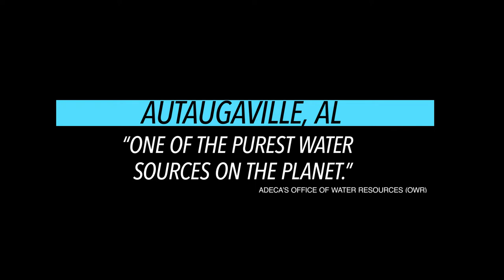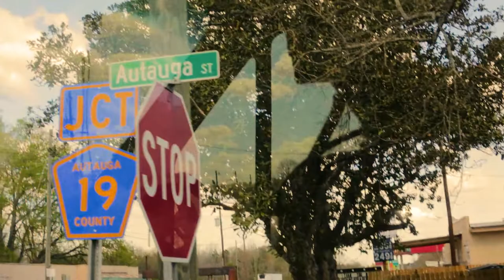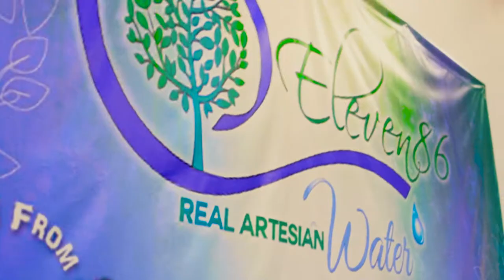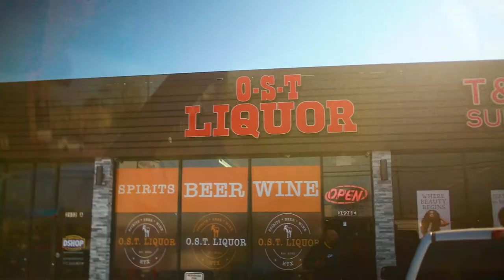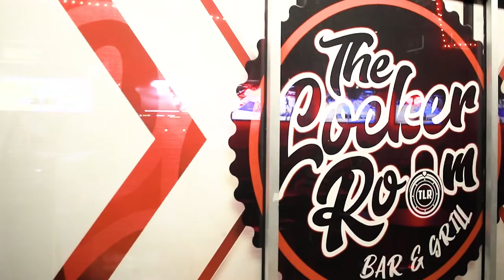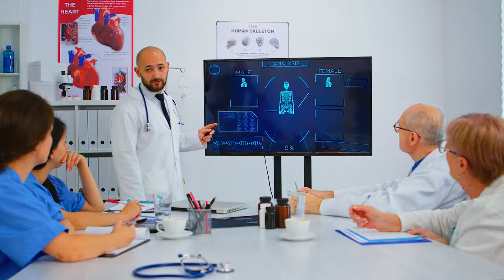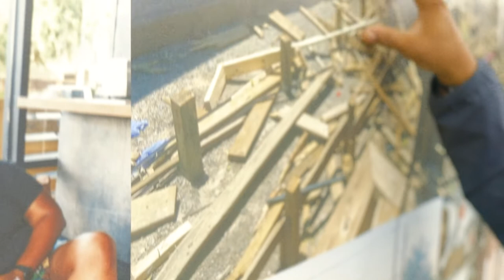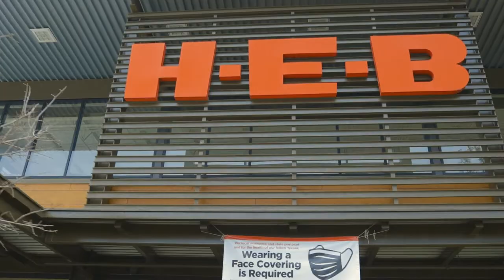Liquid Gold: The Eleven86 Documentary (From Alabama to Houston)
Eleven86 is an Ultra-Premium Real Artesian Water that boast an All-Natural, No Chemicals, No Additives, No Preservatives and Averaged Balanced 6.9 pH qualities. The brand is own by a family dedicated to revitalizing a small central Alabama town (Autaugaville, AL). What is more impressive, there is a divine direction showcasing total ownership. The company owns the land, the artesian well, the building, the equipment, designed / blow the bottles, controls the label artwork and authorization concerning shipping. Eleven86 Real Artesian Water is the catalyst brand within the company's stable.
     The title "Liquid Gold" was presented as excitement after the initial sample was tested by a private lab in 2016. "This water expresses a quality 10X better than anything we have on file within the last 35 years. This is "Liquid Gold"! Your only problem will be bottling, marketing and competing against the Big Boys!"  A Catch 22, The Water Bottle Industry is heavily saturated with thousands or tens of thousands of companies. How will Eleven86 Real Artesian Water enter, compete, and succeed? This documentary showcases a company with no marketing dollars, complete dedication and support from the customers, owners, team members, retailers, distributors, suppliers, vendors, communities, families, friends, colleagues, neighbors, and the world!
      In conclusion, Liquid Gold: The Eleven86 Documentary will have you glued to your seats while it showcases the trials, tribulations, debates, and hardships with a central Alabama Water Bottle Company rise from darkness into the marvelous light. Most importantly, this documentary will provide an education factor that clarifies facts in reference to perception statements (different types of water / benefits / quality / recommendations). The On-Premises and Subscription Accounts will identify the ability to reach and support the massive within the Texas Market.  Special venues and events will provide additional validation. The climax story line will showcase the ability to survive and thrive within the Mighty H-E-B Grocery Store Chain! Obedience is better than Sacrifice!!